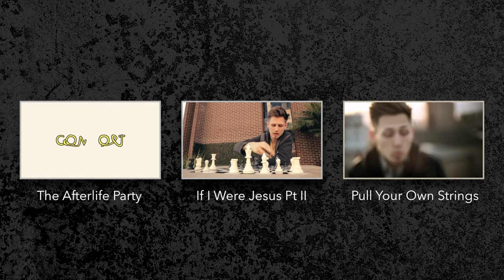Buck Bowen - The Adult Table ft. Peter Boghossian (Official Video)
Buck Bowen is a freethinking, motivational mc with a lyrical appetite for skeptical inquiry and self-development.
If he’s not manscaping the middlebrow’s beliefs about reality, he’s inflating the tires of their lackadaicycle.

Filmed by Reid Nicewonder (@ReidN)

The Adult Table lyrics are largely based on the work of Dr. Peter Boghossian. His latest book, A Manual for Creating Atheists, is available @ Amazon.com

Do you like the sound of insightful quotes, thoughtful banter, and engaging aesthetics? Then join Buck Bowen on:

✖ Myspace: yeah right!!

☞ RATE to express your taste.
☞ COMMENT to express your views.